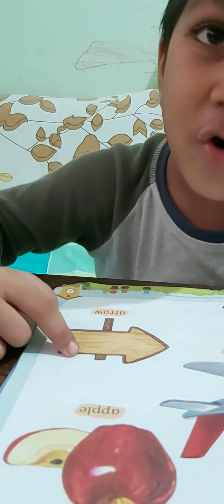Capital Alphabet A with sound